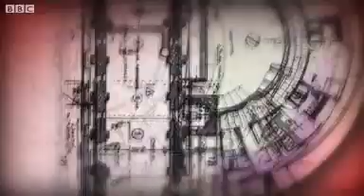Power of Art Can painting improve your grades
İcerik giriniz